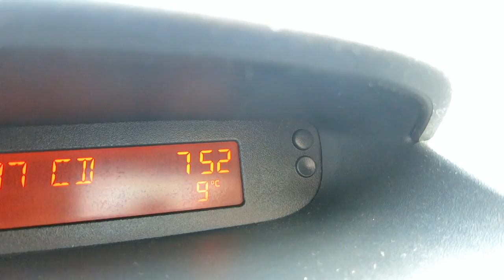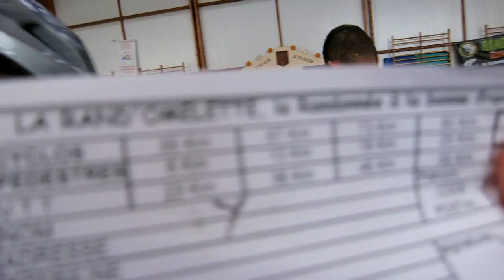ST HILLAIRE DE CLISSON 2013